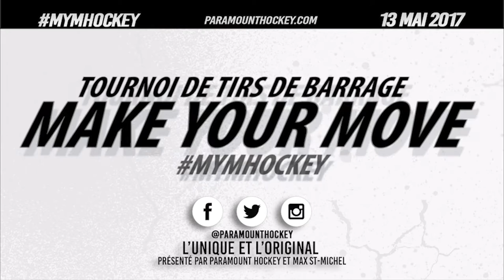Make Your Move Trailer - Paramount Hockey et Max St-Michel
L’événement « Make Your Move » consiste en un tournoi des plus colorés qui a vu le jour à l’été 2016 entre la collaboration de Maxime St-Michel ainsi que de Paramount Hockey. Ce tournoi unique et d’envergure est tout sauf conventionnel. « Make Your Move » est un tournoi de tirs de barrage avec une formule qui se définit par un affrontement entre deux équipes de 4 joueurs et d’un gardien de but. Chacun des joueurs s’élance contre le gardien de but adverse afin de le déjouer et de donner un point à son équipe dans le but de gagner la partie, comme dans un affrontement traditionnel. Suite au tournoi à la ronde, il y a les finales et le couronnement de l’équipe championne.

Regroupant les joueurs de toutes les catégories, soit du hockey mineur au hockey professionnel, la programmation du tournoi propose une expérience inoubliable sur glace, accompagnée d’une panoplie d’activités hors-glace pour tous ainsi qu’une série de prix de présence pour les participants.